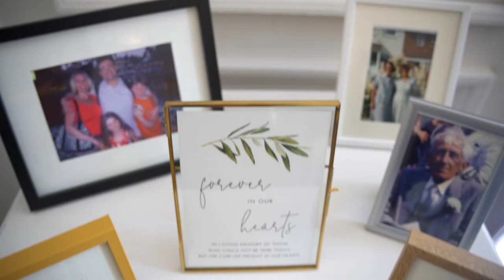Wedding Video at: Ashfield house, Wigan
Wedding Video Filmed at Ashfield House Wigan Road Standish Wigan WN6 0BQ